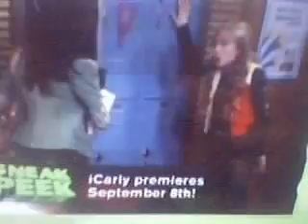ICarly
i play sam